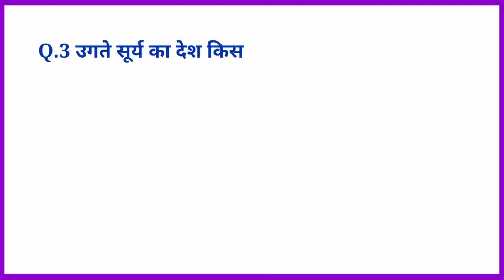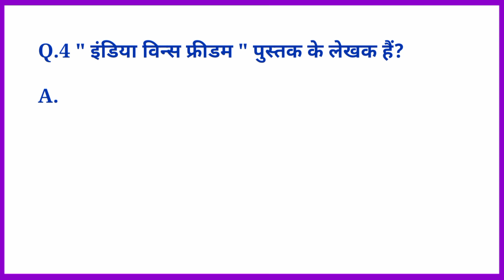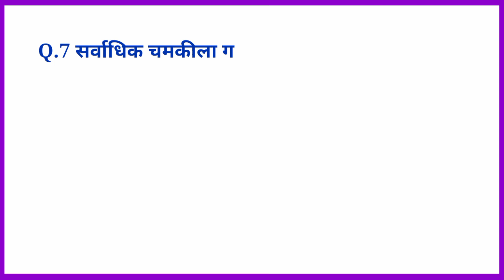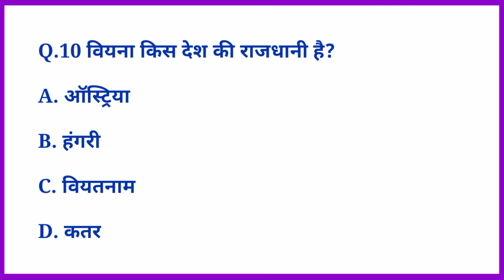Airforce Y Group Exam Paper 2023 || Air force Y Group Previous Year Paper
air force model paper y group 2023
airforce y group 2023